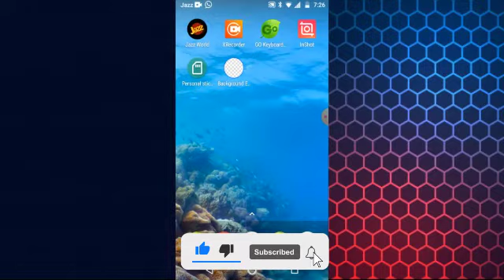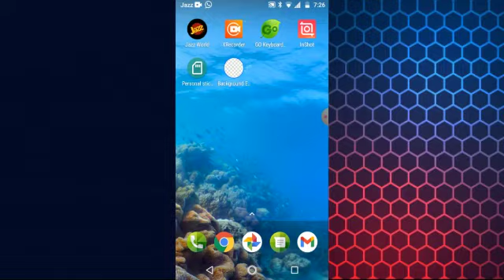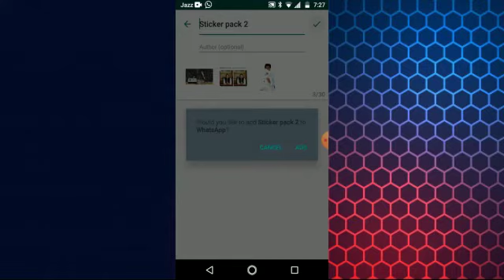WhatsApp Stickers - Make Your Own WhatsApp Stickers |Aajzee